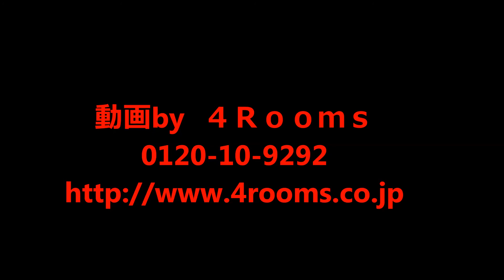成約済み『シャンボール上北沢』2DK//仲介手数料無料/世田谷区/中古マンション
成約済みＴＥＬ：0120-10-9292 / 最寄駅：上北沢駅徒歩4分　★世田谷区上北沢4丁目/価格★新規リノベーション済/２F以上エアコン/その他仲介手数料0円物件多数あり